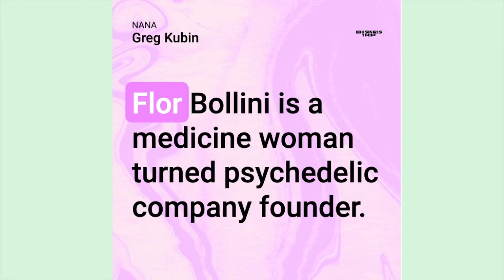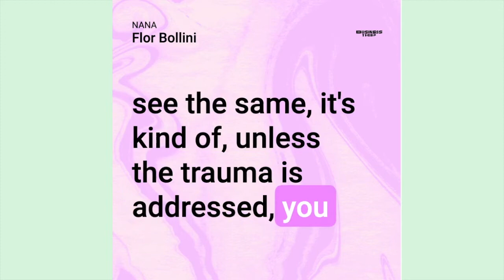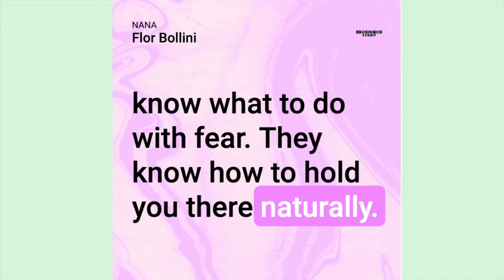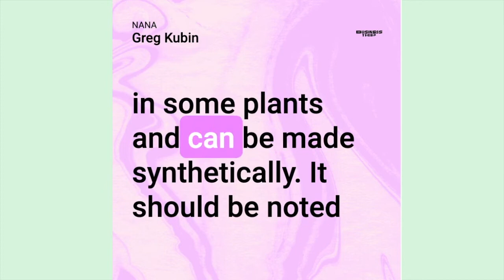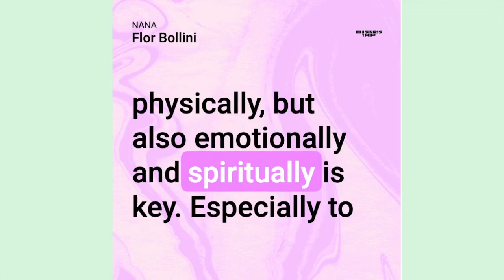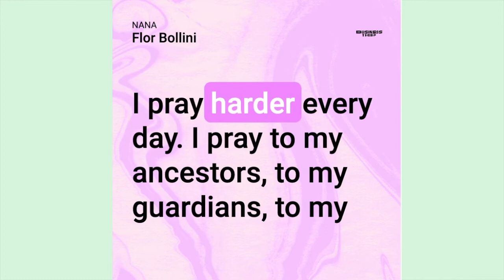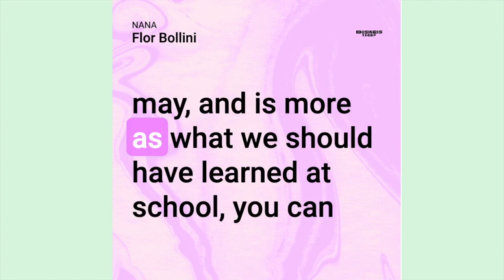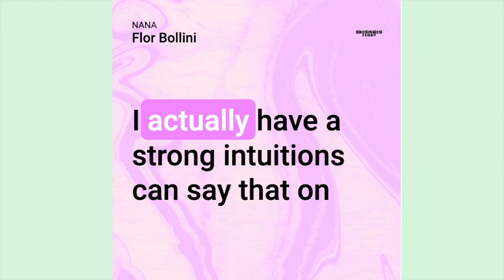Episode 5: From serving medicine to company founder: NANA founder Flor Bollini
Today's episode features Flor Bollini, founder of NANA, an online platform that guides patients on using psychedelic medicine for holistic healing.
NANA provides personalized protocols based on an assessment of your mental, emotional and physical health. From there you are partnered with a Nana or guide who leads telemedicine therapy that incorporates ketamine, cannabis and CBD.

Flor hopes these protocols will become best practices for patients, clinics, and the psychedelic medicine ecosystem.

In this episode, we discuss:
*Why Flor transitioned from serving medicine to company founder
*Developing protocols where the FDA doesn’t regulate
*The benefits of progressive dosing
*Her experiences with 5-MeO-DMT and Iboga. “The Everest of psychedelics” as she calls them.

Created by Greg Kubin and Matias Serebrinsky
Host: Greg Kubin
Produced by Jonathan Davis
Marketing by DaisyMae VanValkenburgh

Theme music by Dorian Love
Additional music by Blue Dot Sessions.